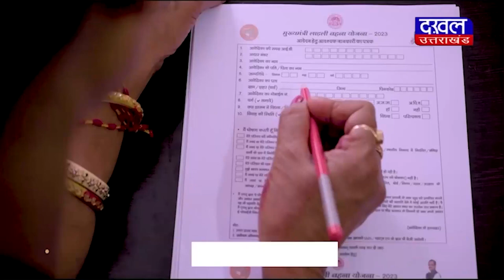DAKHAL NEWS मंत्री सतपाल महाराज ने रूड़की को दी विकास की सौगात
मंत्री सतपाल महाराज ने रूड़की को दी विकास की सौगात
कार्यक्रम में मंत्री ने लोगों की समस्याओं को  भी सुना